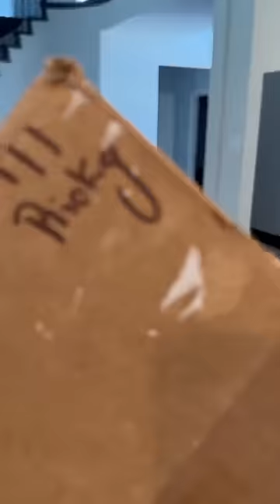Thank you so much Warner Brothers! ❤️